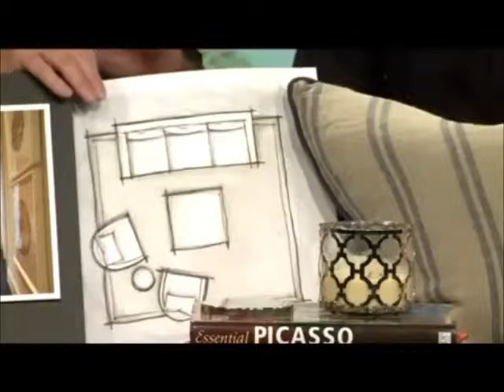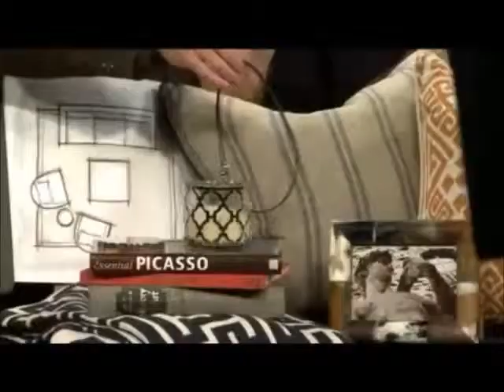Marc Thee on Creating A Beautiful Space